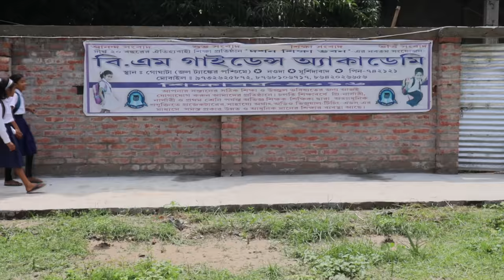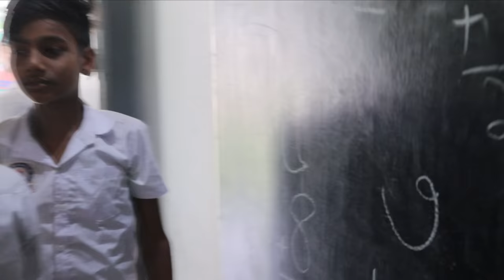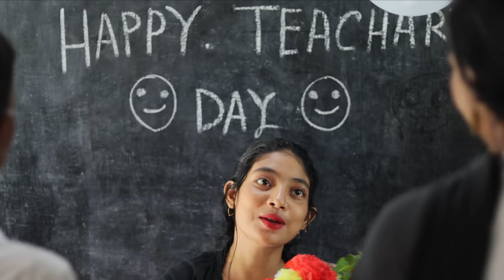শিক্ষক দিবস বক্তৃতা||শিক্ষক দিবস সম্পর্কে কিছু কথা||Happy Teachers day 5 september 2022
happy teachers day sir
happy teachers day wishes
what day is happy teacher?
Teachers' Day is celebrated on September 5 in India since it is the date on which Dr Sarvepalli Radhakrishnan, the second president of India was born, in 1888. HAPPY TEACHER'S DAY 2022: World Teachers' Day, celebrated by UNESCO, falls on October 5, but in India, the celebration occurs on September 5 instead.